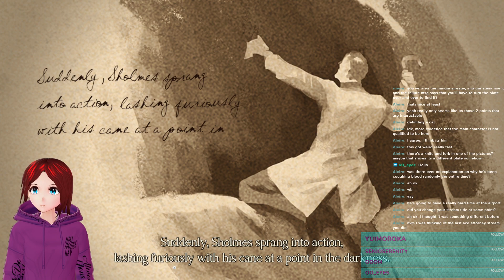Detective Vibes are hitting. MAN I LOVE FROGS